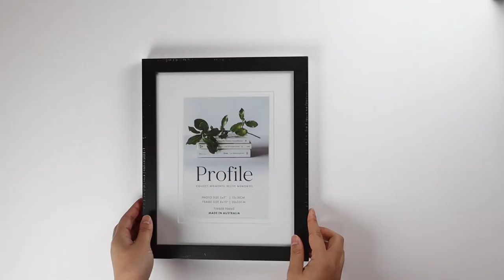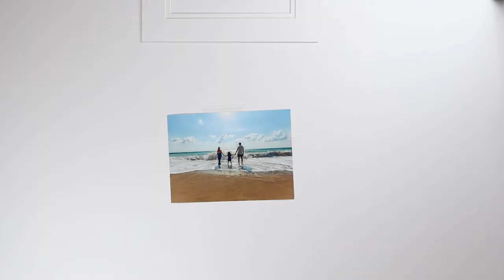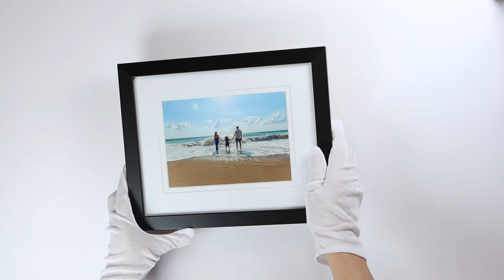How to insert a photo into a matted photo frame | Easy step by step tutorial | Profile Australia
Are you looking for assistance on how to insert your photos into a matted photo frame or picture frame? We have created a convenient step-by-step guide.